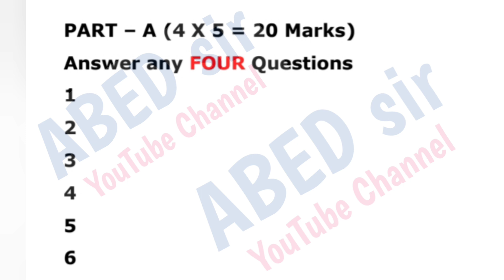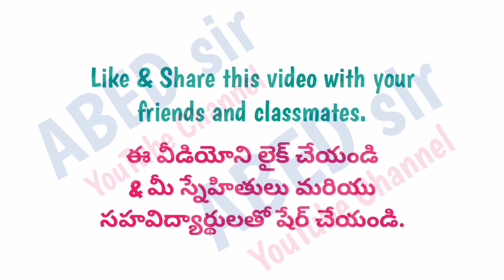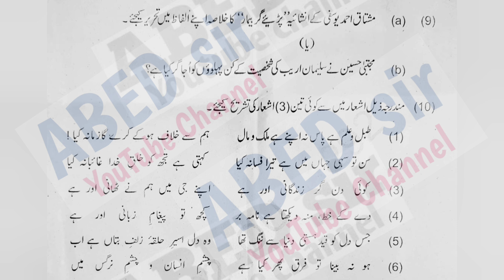Urdu Imp Questions 2024 BA Bcom bsc bba 2nd Sem II semester important OU KU PU TU MGU SU